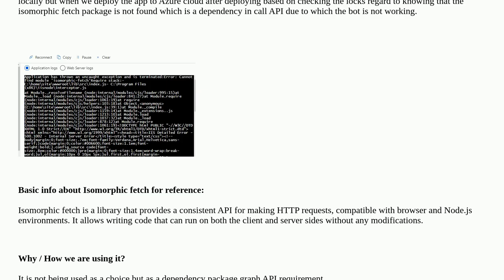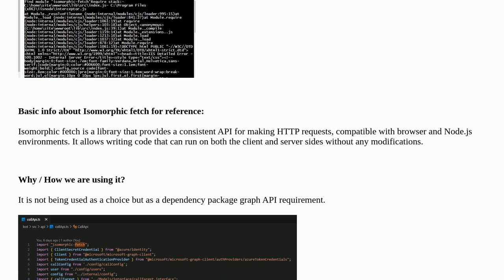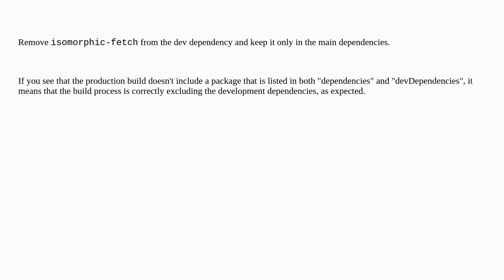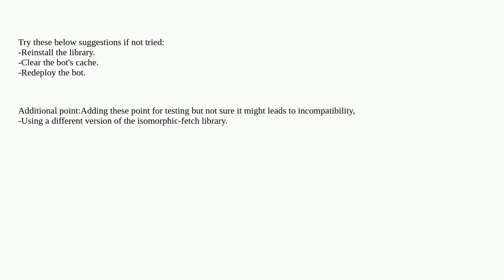Isomorphic-fetch not found on Azure Deployment for MS Teams Bot using graph API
A special thanks goes out to the community

  microsoft-graph-api botframework microsoft-teams-js azure-ad-graph-api teams-toolkit